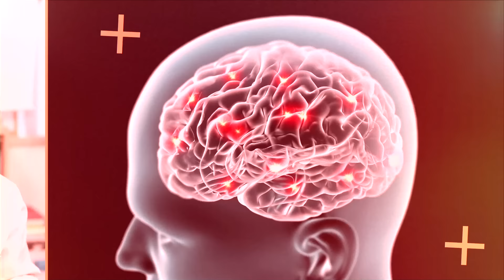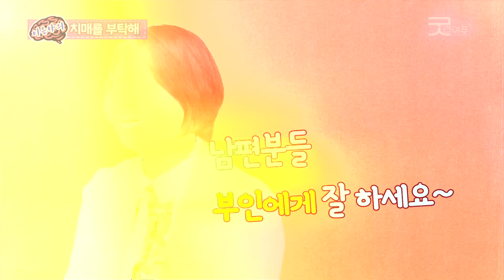치매 안 걸리려면 '이것' 피해라 - 이은아의 치매를부탁해 #25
이은아 박사의 '치매를 부탁해' 책  구입

- 치매예방을 위해 '이것'은 반드시 피해라!
- 이은아 전문의 추천 - 치매 안 걸리려면 알아야 하는 단 한가지!
- 밤에 '이것'은 절대로 피해야한다!

이은아의 치매를부탁해 (매주 월요일 오후5시 업로드)
해븐리병원 이은아 원장